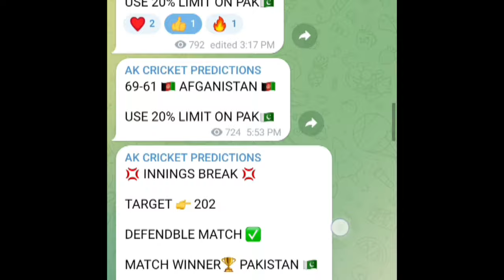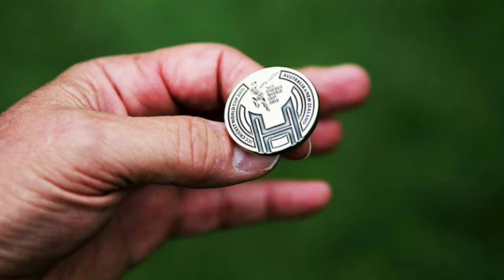New zealand VS South Africa Match prediction | TODAY WC 32nd ODI match | AK CRICKET PREDICTION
Join now 👆

Today match winner prediction
New zealand VS South Africa prediction in telugu
32nd ODI match prediction
International match prediction
nz vs sa match prediction
nz vs sa
AK CRICKET PREDICTION TELEGRAM CHANNEL WINNER REPORTS AVAILABLE
New zealand VS South Africa match winner report
New zealand VS South Africa winner report
IPL,BBL,ALL INTERNATIONAL MATCHES REPORTS AVAILABLE
nz vs sa match report telugu
Hello friends...
Welcome to Ak CRICKET PREDICTIONS CHANNEL. Friends we uploaded every Cricket matchs for free. In our chennal ss crickert predictions our team trying to all be in profits. All matchs predictions are just based on my experience and our experts suggested. So friends here in ss Crickert prediction chennal only for our subscribers.

Test
ODI
T20
T10
WC ( World Cup )
League championship
Women's T20
Women's test
Women's ODI

DESCLAIME